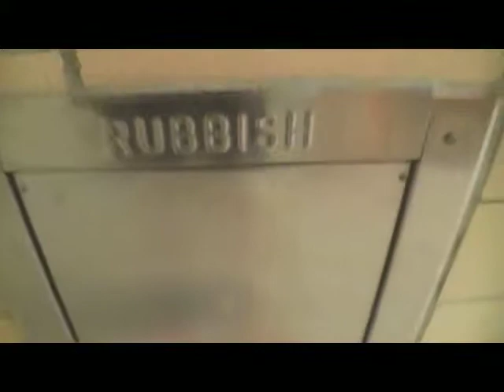Little Bits #3 Coll4age Lyfe!!!1!11!!11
Some old footage from a collage tour. Yep. I like to procrastinate.